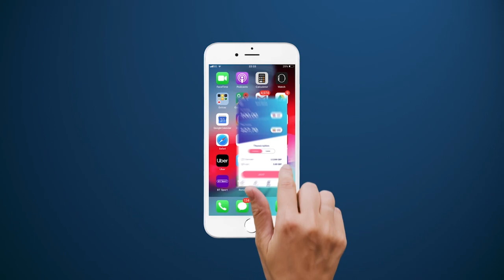"Ma Aqbalayno in La Sameyo Degamaysi Cusub Cidii Isku Daydana Talaabo a" Gud.xigeenka G.Togdheer